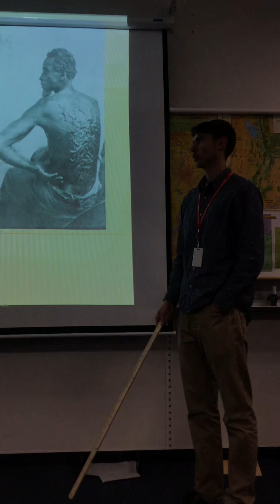Teaching the Middle Passage and how slaves were controlled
Teaching slavery in 9th grade Geography slavery, geography, Middle passage